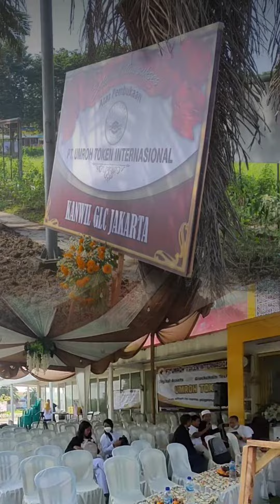viral ...grand opening kantor umroh token internasional